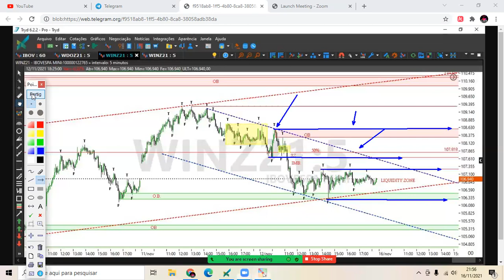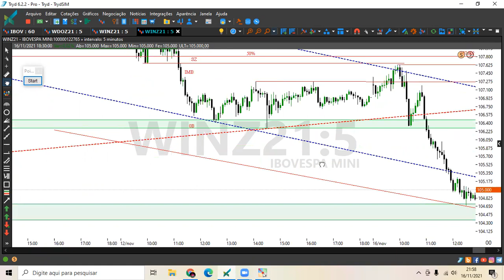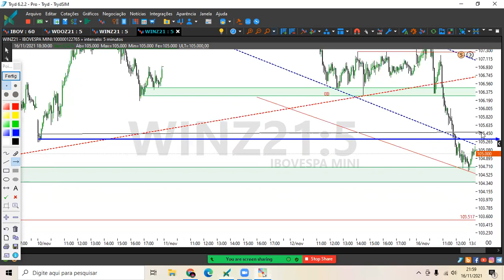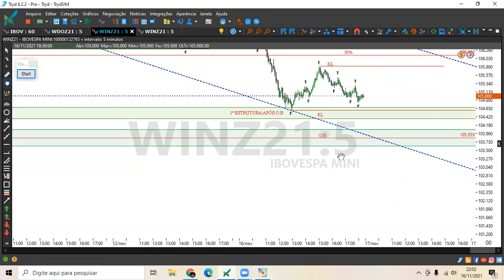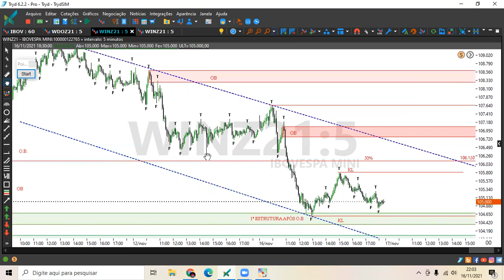Análise e marcações para o miniindice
Faça parte do Clube de Membros Café com Trading (Grupo  de estudos do mini índice ao vivo pelo zoom (encontros noturnos), de segunda à quinta. Estudamos (supply and demand) manipulação de mercado de forma institucional). Junte-se conosco!!